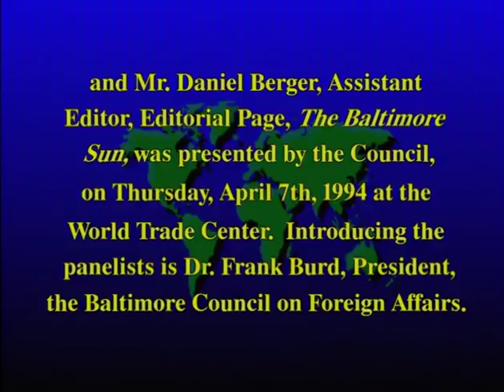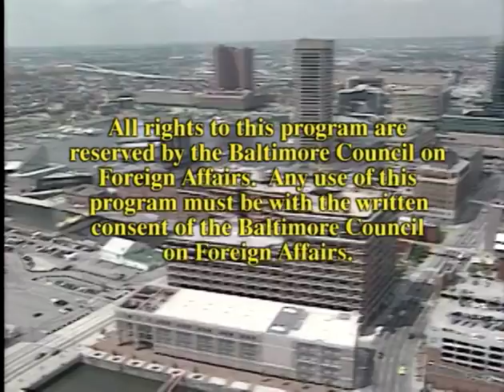Haiti and American Foreign Policy Issues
Contemporary Issues of American Foreign Policy, with a Panel of Journalists from The Baltimore Sun Clara Germani, Daniel Berger, Richard O’Mara